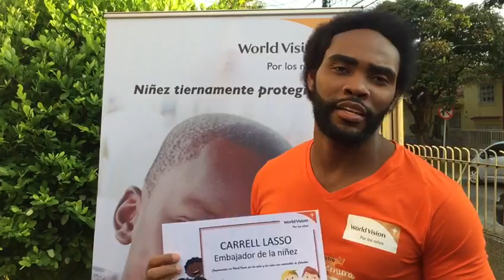Carrell Lasso, nuevo embajador de la niñez - World Vision Colombia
Desde hoy, Carrell Lasso es un embajador de la niñez con World Vision! Gracias por creer en nuestra causa y apoyar a los niños de Colombia!